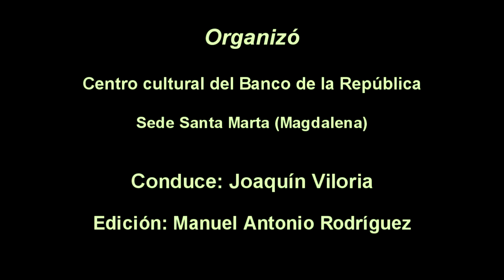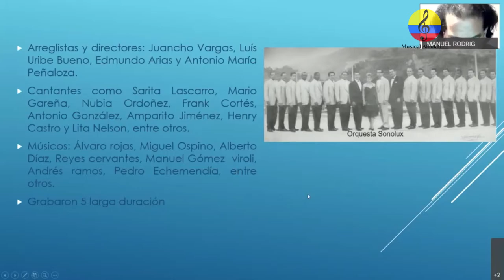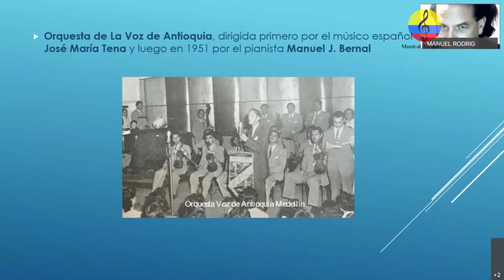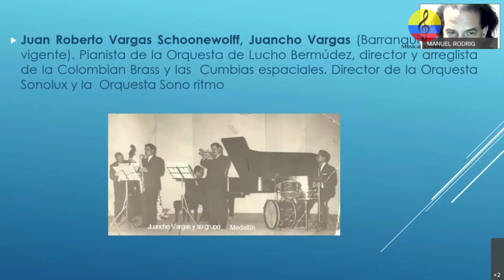Orquestas tropicales en Colombia XXII parte. Bogotá y Santa Marta